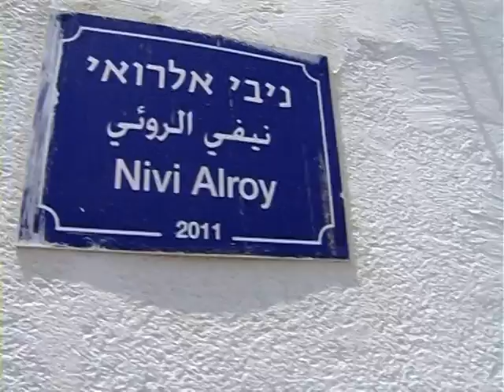نشرة الأخبار المحلية - مخيم التطوّع الدولي 2012 حيفا